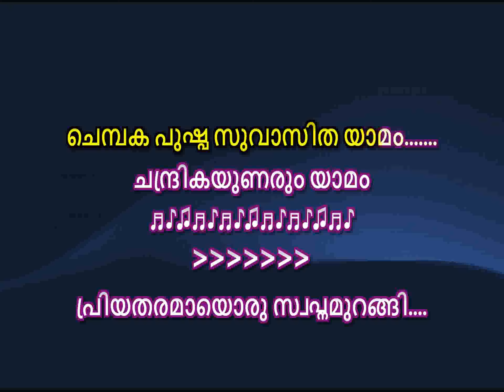Chembaka pushpa Karaoke With Lyrics